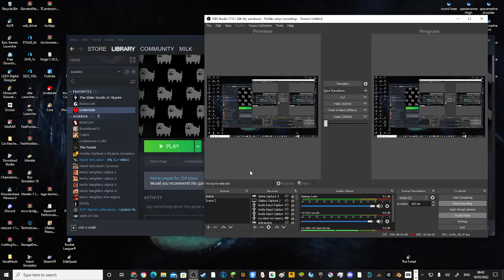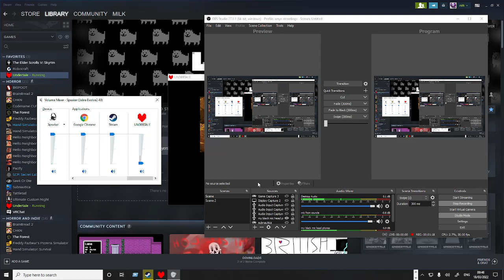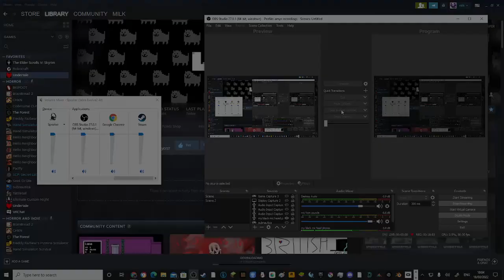undertale (slight spoillers)